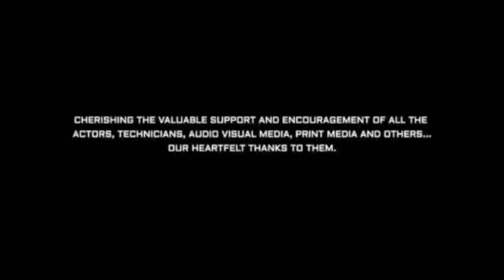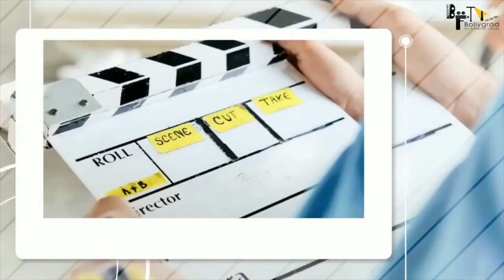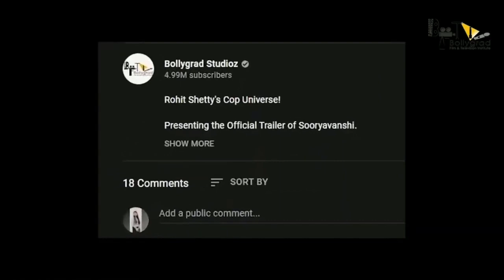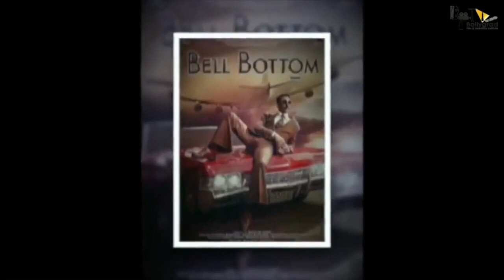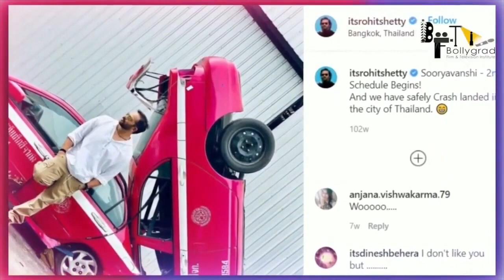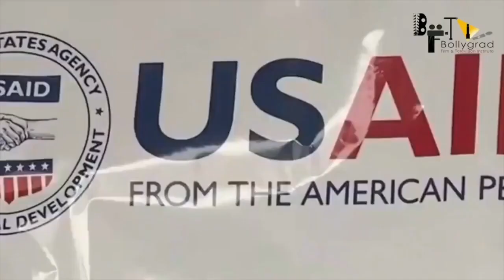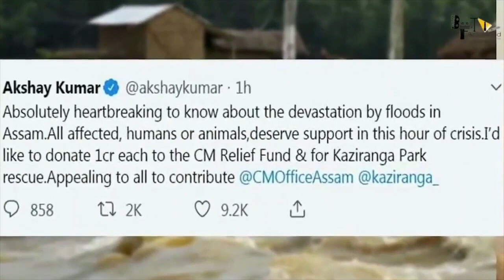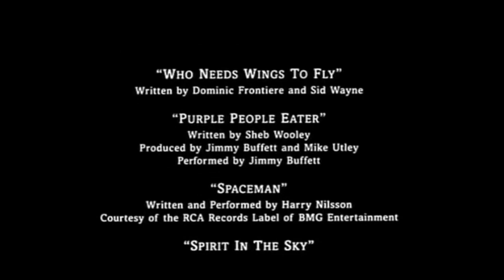Sooryavanshi Full Movie 4k HD facts | Akshay Kumar | Ajay D | Ranveer| Singh, Katrina Rohit Shetty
Kumar's character was announced towards the end of Simmba that served as a character introduction of Sooryavanshi. Initially locked for theatrical release on 24 March 2020, Sooryavanshi was postponed due to the COVID-19 pandemic in India. The film is now scheduled for theatrical release on 30 April 2021.

Initially announced as a Eid 2020 release, the film was preponed to 27 March 2020. Later, the makers decided to release it on 24 March. However, the deadly COVID-19 pandemic in India caused it to be postponed. In June 2020, Reliance Entertainment confirmed that Sooryavanshi will finally hit cinemas on Diwali 2020. But due to theatre guidelines owing to the continuity of pandemic, the film was again put on hold as stated by the makers. In October 2020, Reliance Entertainment Group CEO Shibasish Sarkar informed that they had postponed it to a later date,[26] possibly between January and March 2021. Later, a 2 April 2021 release date was reported, but was postponed again due to a night curfew or partial lockdown impose in Maharashtra. Finally film is scheduled for release on 30 April 2021.

Presenting the Official Trailer of Sooryavanshi Concept
“Sooryavanshi”

In Cinemas 30th April 2021
 FULL MOVIE FACTS